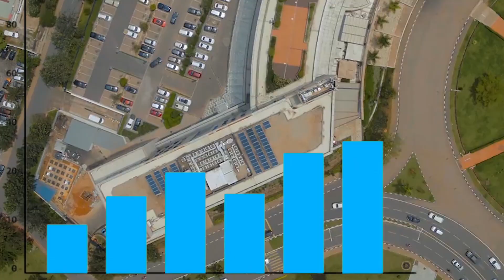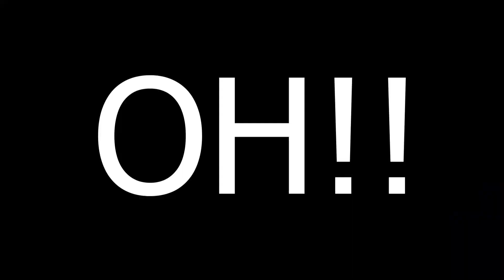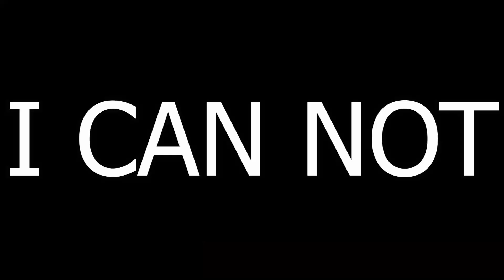FACT ABOUT RWANDA